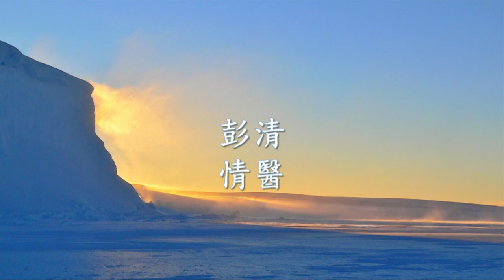彭清 - 情醫.mp4